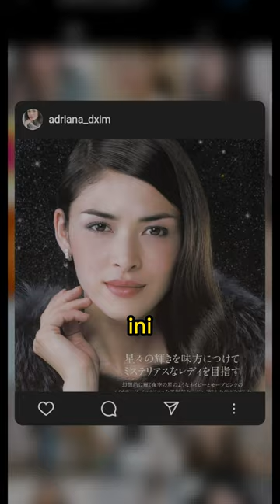Face Model Ada Wong